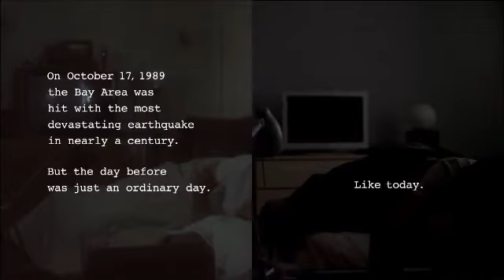Emergency Preparedness The Day Before 60